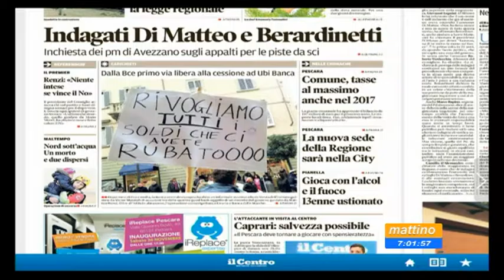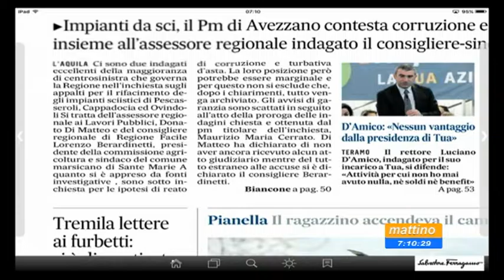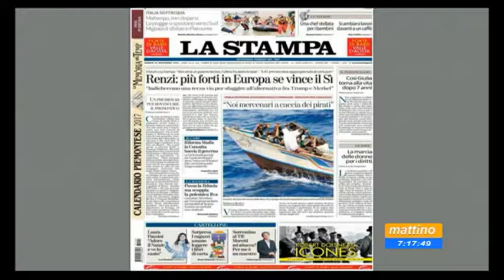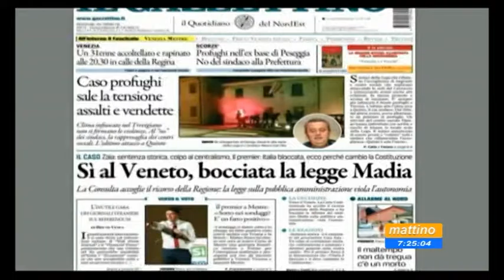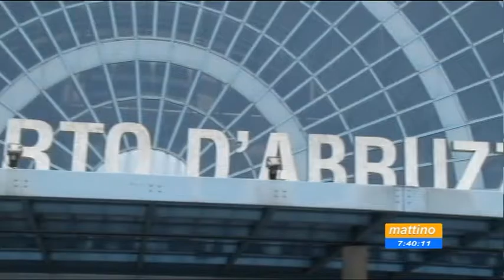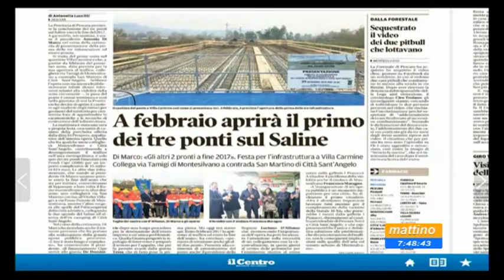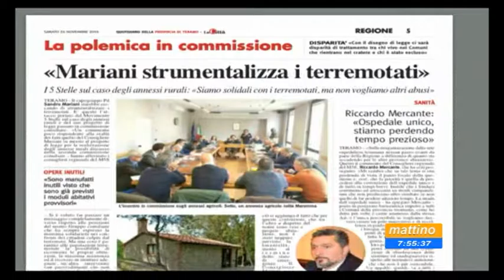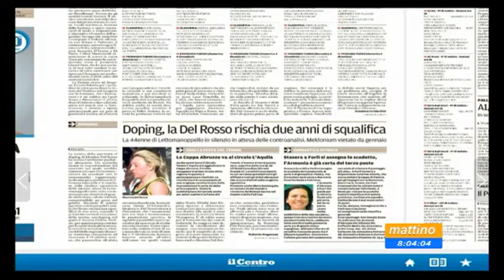Mattino 6 Rassegna stampa di sabato 26 novembre 2016